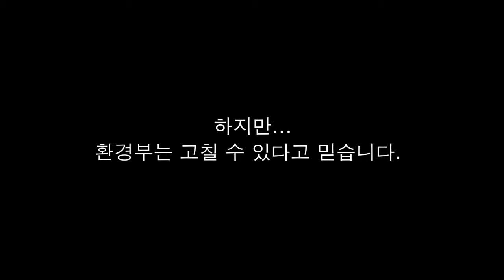[2012·성과체결] 환경부의 마음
"2012 환경부 성과체결"_환경보건

환경부의 마음, 가슴으로 뛰겠습니다...